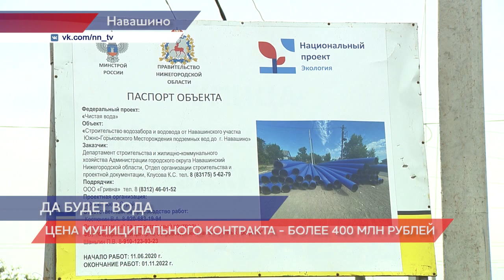В Навашино началось строительство водозабора и водовода